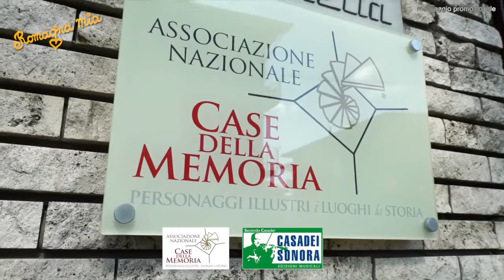ROMAGNA MIA puntata 09 gennaio 2020